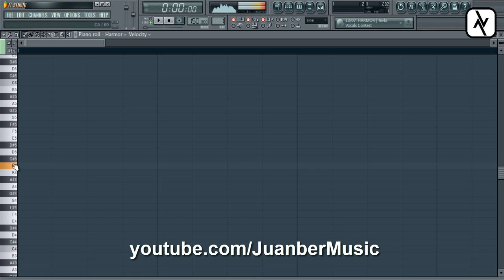COLLAB CON UN CUBERTERO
yolo.

► ¿QUÉ PROGRAMA USO PARA HACER MIS CANCIONES? ◄

► Antes usaba FL Studio 10, ahora uso FL Studio 11.

► ¿QUÉ PROGRAMA USO PARA GRABAR MIS TUTORIALES?◄

► Antes usaba Mirillis Action, ahora uso Camtasia Studio 8.